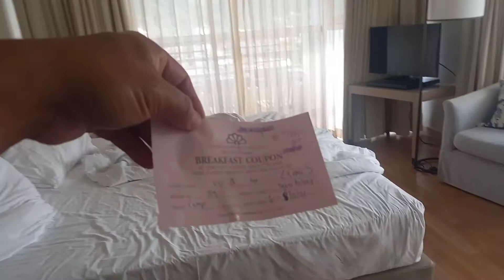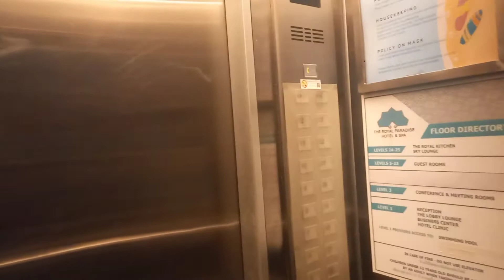Free Breakfast, Royal Paradise Hotel, Patong, Phuket, Thailand